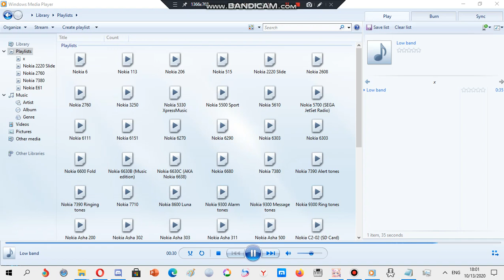Nokia ringtone: Low band